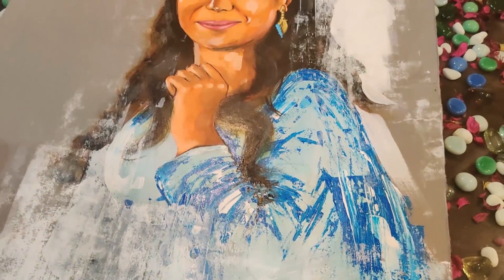easy creative portrait painting time lapse | acrylic painting for beginners time lapse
Learn how to create a creative portrait of a girl using acrylic colours. In this video you will learn technique of creating portrait in easy way. This video is created for beginners.
I'm a oil/acrylic painter and a crafter.
I post time lapse videos of my paintings/tutorials and different art forms, various artistic adventures which might interest you. :)

for regular updates/daily projects, post and stories.
Also you can place orders for your loved ones.

Please contact on Instagram for any commission work and business related queries.